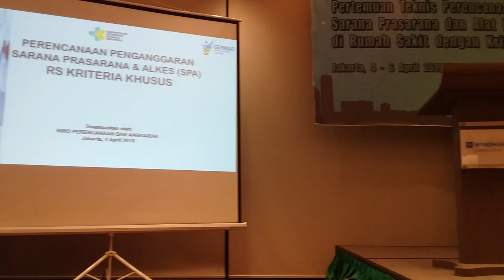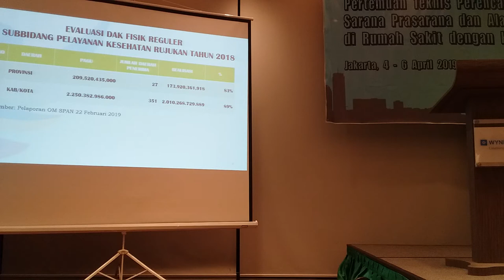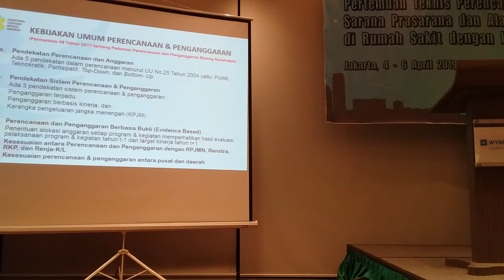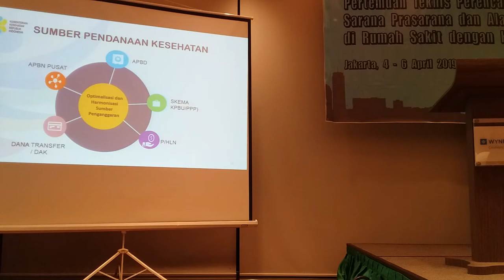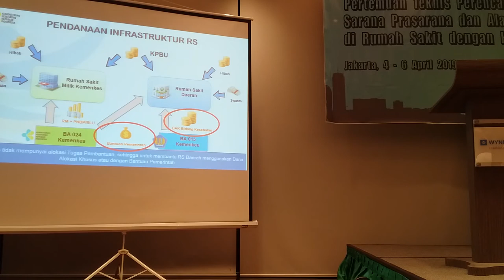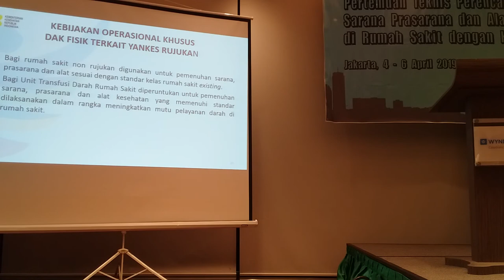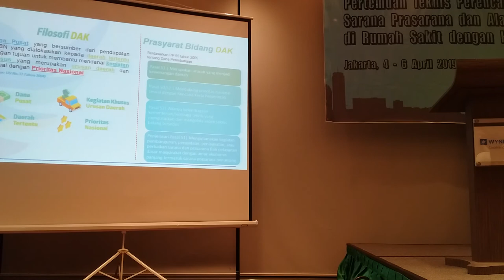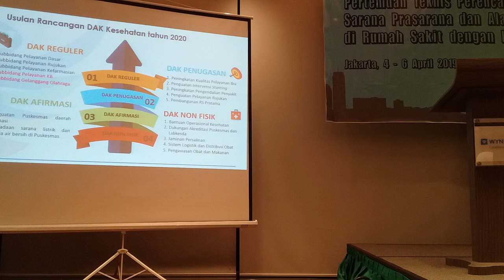Perencanaan Penganggaran SPA RS - dr. Halimatu Sa'diah (1)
INFORMASI KAPUAS - Disampaikan pada Pertemuan Teknis Perencanaan dan Evaluasi Sarana Prasarana dan Alat Kesehatan (SPA) di Rumah Sakit dengan Kriteria Khusus yang dilaksanakan di Wyndham Casablanca Jakarta pada hari Kamis, 4 April 2019.